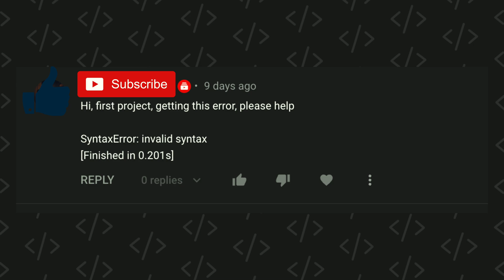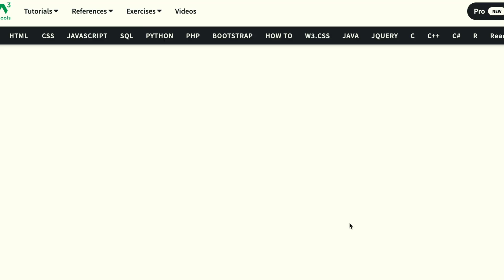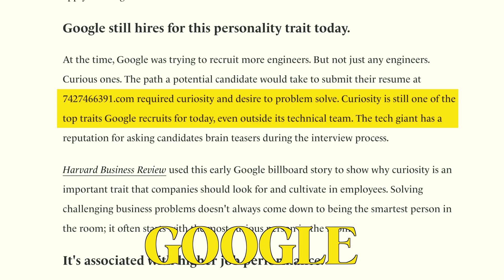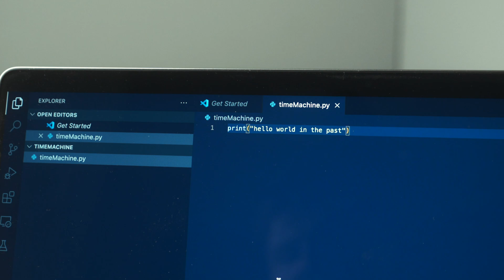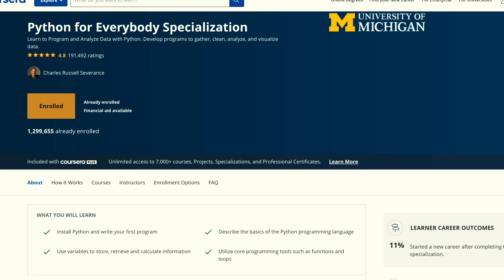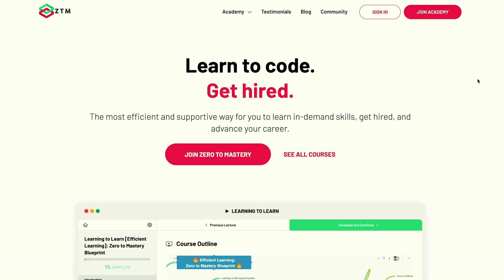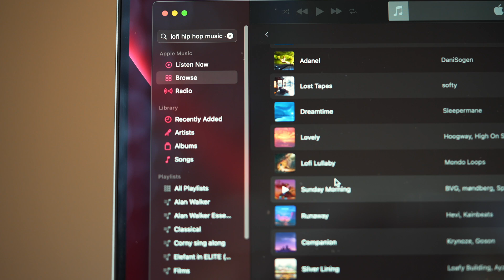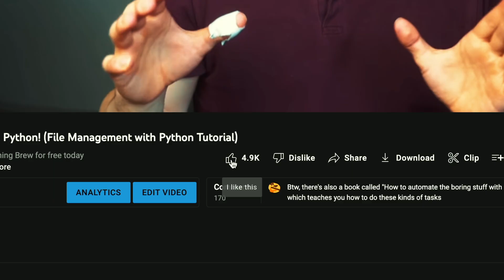The #1 THING that got me a Job as a Software Engineer (self-taught)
"Get soundcore Space A40 Limited Offer to save 20% from 25th August 9 AM EST - 7th September 23 PM EST"

US: FORSPACEUS
UK: FORSPACEUK
DE: FORSPACEDE
CA: FORSPACECA

You are probably making this ONE MISTAKE that means you may NEVER GET A JOB as a Software Engineer at a tech company.

If you are consistently making this one mistake by having the WRONG MINDSET, employers will not want to hire you. That is why it is a shame that most beginners do this one thing completely wrong which PREVENTS them from getting a job as a Software Developer.

I have experienced working internships in many industries from tech, consulting and banking and there is ONE TYPE OF PERSON that EVERY company in ANY industry looks for.

In this video, I tell you exactly what this type of person is so that you can get a job more easily and build an amazing career in tech.

📚 Get 1 Month Free on Skillshare and learn any skill.
📘 Make It Stick: The Science of Successful Learning

GEAR & APPS I USE
💵 Sign up to Wise to avoid high fees when sending money abroad

CHAPTERS:
0:00 What every employer looks for
4:15 Answers to your most common questions
6:05 Sponsor: soundcore